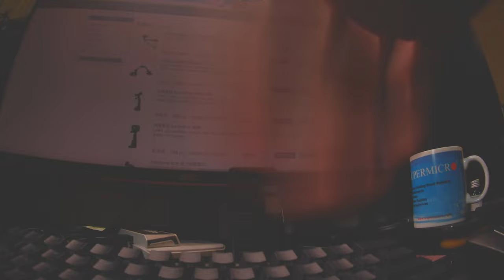Cinematic test rolling shutter motion blur high battery Runcam thumb pro 4K action cam 7